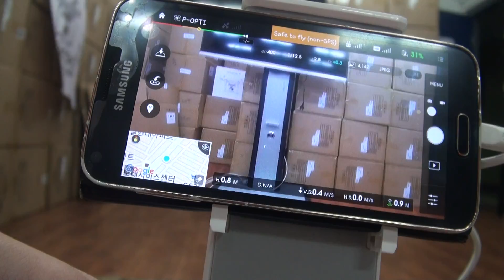2618님 팬텀3 출고 영상입니다.(11.13)